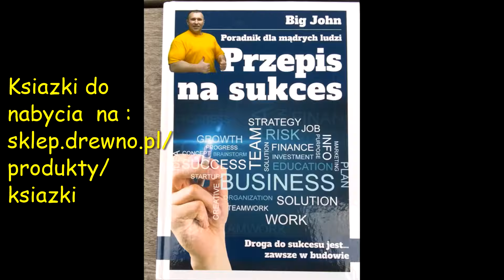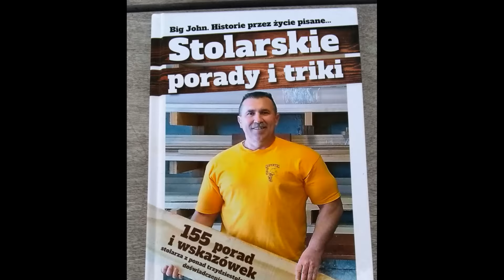B#450 Nowe pomysły i co z tym Robić teraz?____________Makita, GB 18 LTX , TC75, METABO , Dewalt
Myślę , ze Każdy nowy na tym kanale powinien obejrzeć ten odcinek. Zobaczcie całość a szczególnie od 11 minuty

Jak czytać numery odcinków?
 "A"  litera przed numerem .Odcinek nie zawiera tematyki stolarskiej( Alternative Topics)

"B" litera  przed numerem oznacza ,ze zawarte treści maja charakter biznesowy. Nie jest to zazwyczaj o stolarce jako takiej.